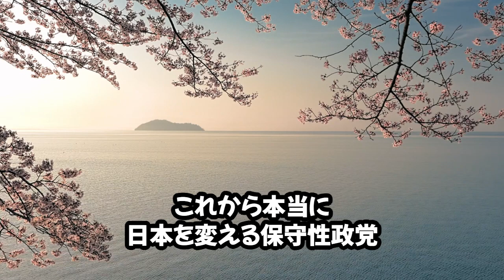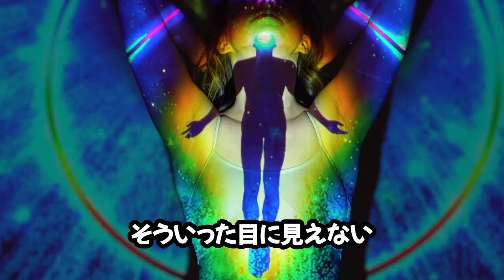【参政党】今の政治がおかしい！